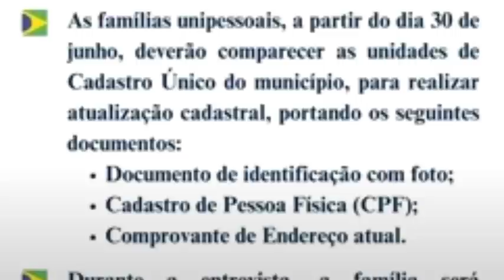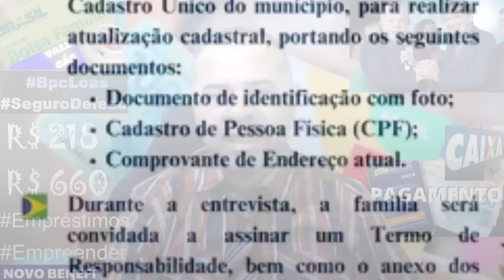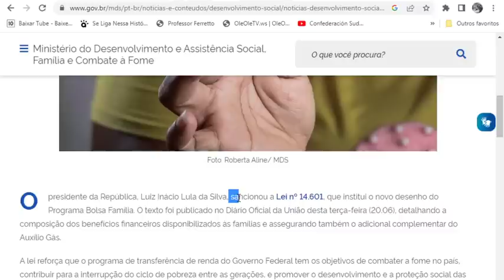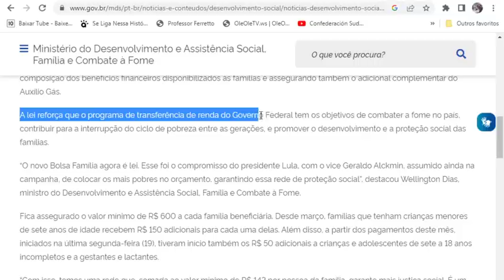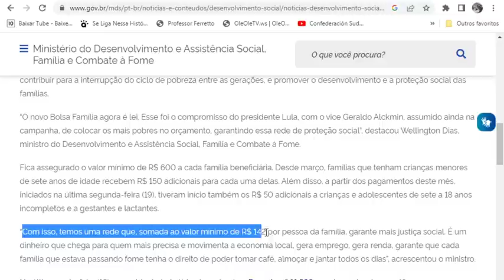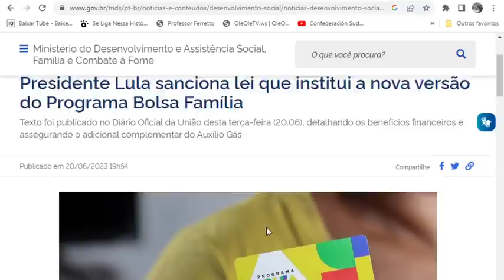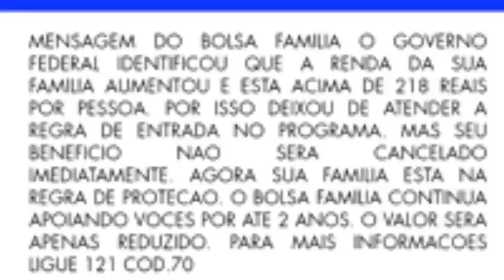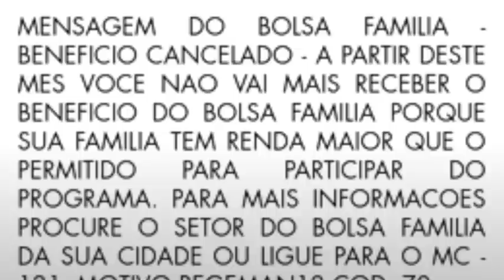✨TÁ CONFIRMADO😍BOLSA FAMÍLIA👌SAIU NO DIÁRIO OFICIAL🤞 +Grana💲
Antena Parabólica Grátis Fone: 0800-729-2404 Link App